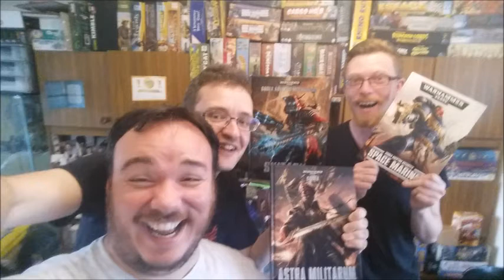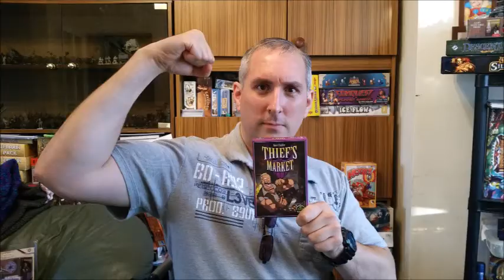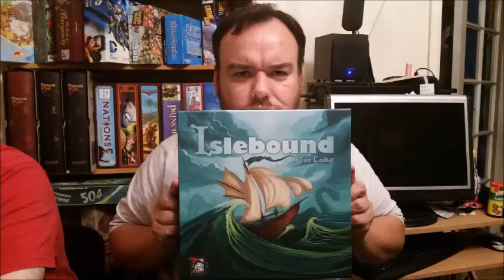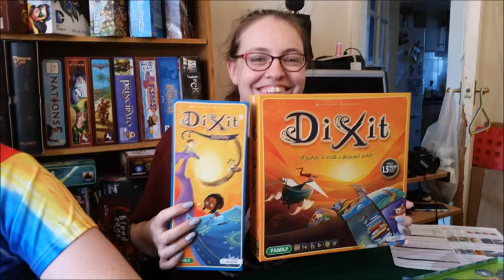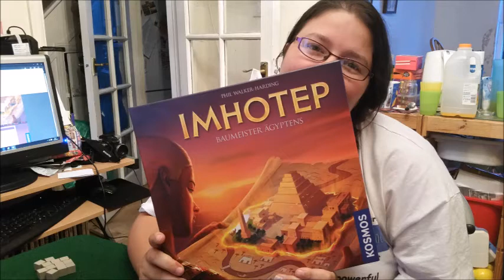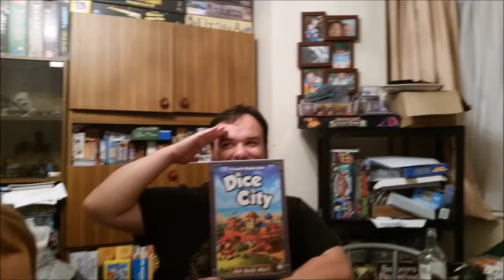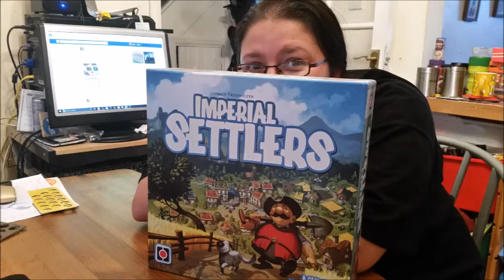Gaming knights week in review video log episode 15 !!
Episode 15 in my biweekly video log reviewing my gaming and painting bits I did the previous week !